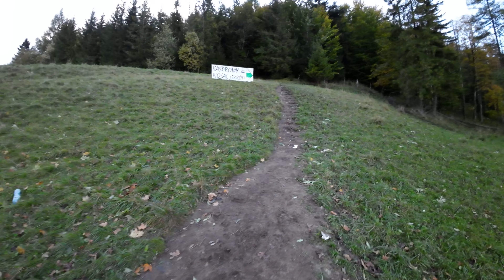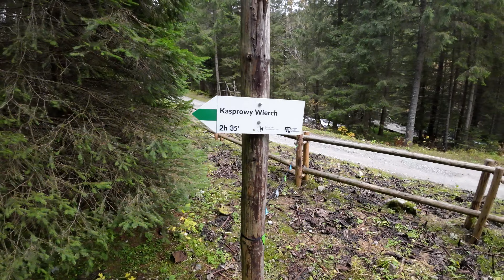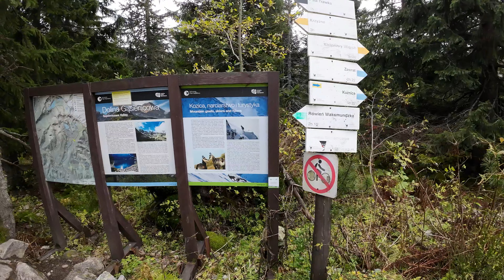Kasprowy Wierch - Pętla z Kuźnic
Zapraszam na naszą kolejną piękną przygodę w Tatrach. Tym razem Tatry Zachodnie i najpopularniejszy szczyt w Polsce Kasprowy Wierch.